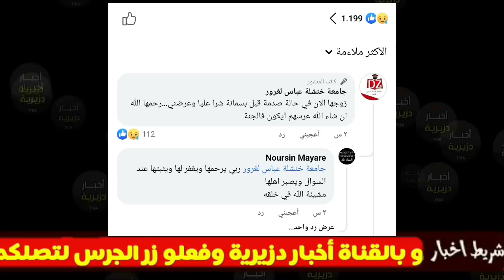عاجل 🔴 وفاة عروسة قبل زفافها في ولاية خنشلة والعريس يدخل في صدمة كبيرة...الناس كامل غاضهم مسكين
👈 وفاة فتاة  20 سنة من خنشلة  كان حفل زفافها مبرمج بعد غد الأربعاء 💔😢
ربي يرحمها 🤲